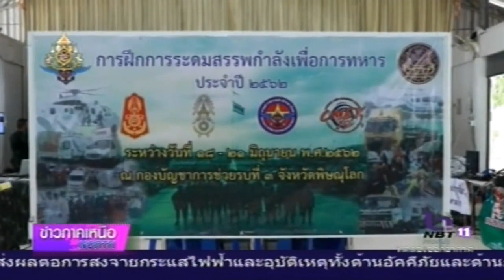ปลัดกระทรวงกลาโหม ตรวจเยี่ยมการฝึกซ้อมระดมสรรพกำลังทางหารสำรอง 3 เหล่าทัพ ที่ค่ายเอกาทศรถ พิษณุโลก